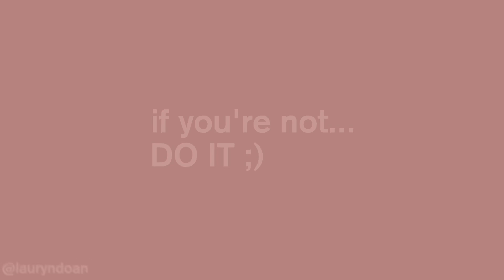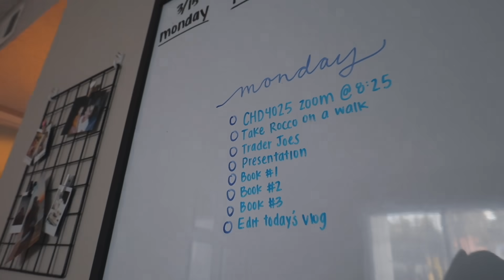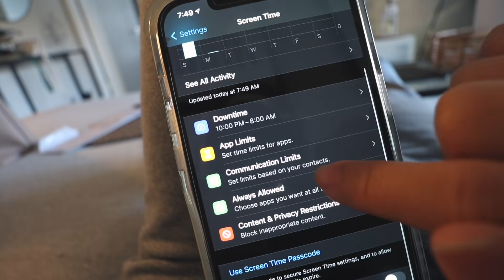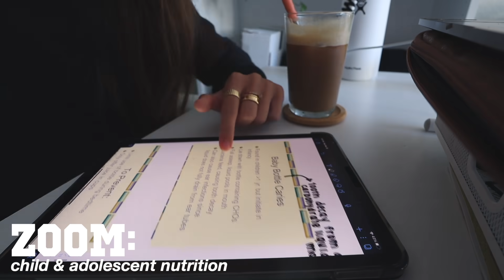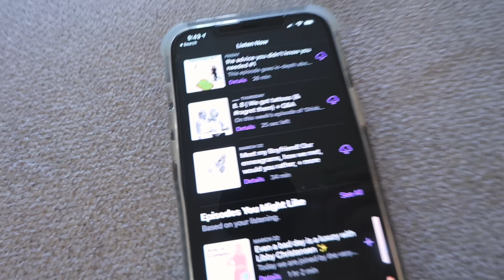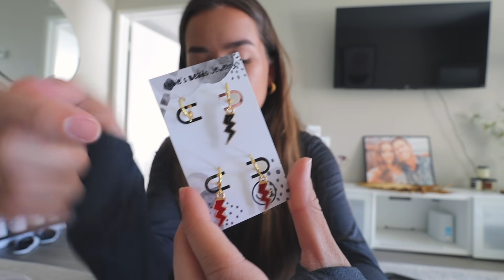monday morning productivity routine 🧚🏽‍♂️✨ | online school, grocery shopping, puppy walks & more!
w h a t ' s - t h i s - v i d e o - a b o u t ? -- this is my monday morning productivity routine 🧚🏽‍♂️✨ | online school, grocery shopping, puppy walks & more!